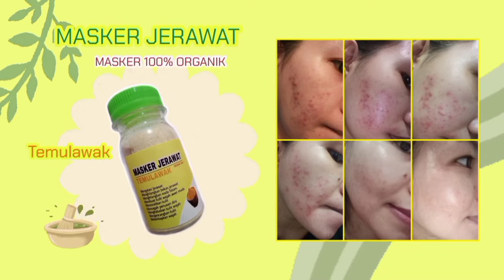Cara Membuat Serum Sendiri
Cara Membuat Serum Sendiri Di Rumah

Untuk mendapatkan Free ongkir, kalian bisa order lewat tiktokshop aku

Kalian juga bisa request tutorial apa yang akan aku buat selanjutnya

Untuk saran - saran dan pertanyaan dan comment di bawah yaa ❤
Di bawah ini tutorial cara aku yang kemarin uda aku buat, semoga kalian suka dan dapat bermanfaat ya ❤

Cara alami membuat cream penghilang bekas cacar di wajah

@Ps DHI
@Demma Hendrik Imanuel